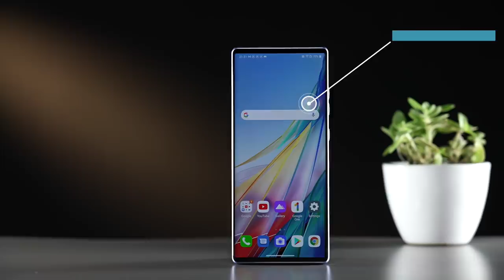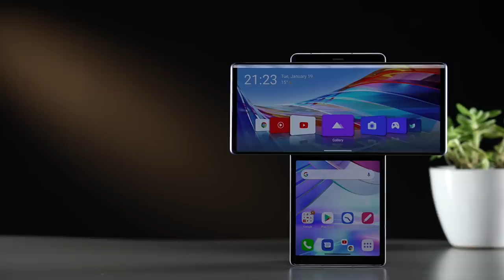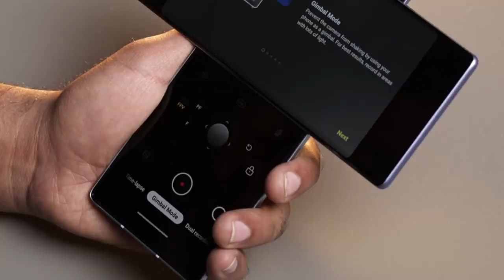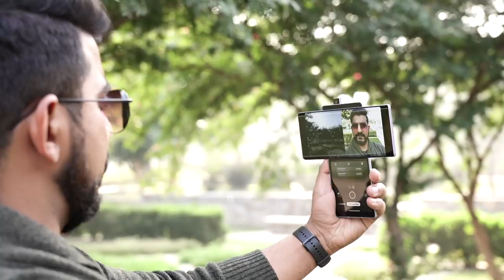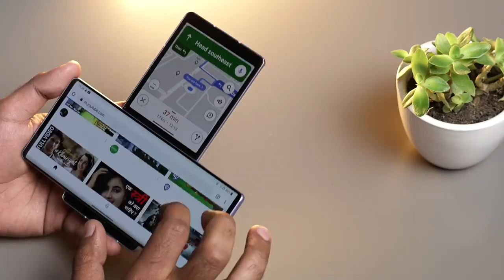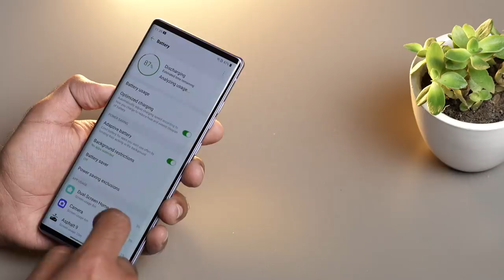LG Wing: The Innovative Swivel Phone for the Multi tasking Generation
Meet the innovative-and-stylish LG Wing that will change the way you use smartphones! Watch this video to know more [Brand Story]

About Us:
91mobiles.com is the largest gadget research site in India that provides tools, reviews & rich content to help people decide which gadget best suits their needs. The platform also helps users to find best prices/offers for the gadgets.